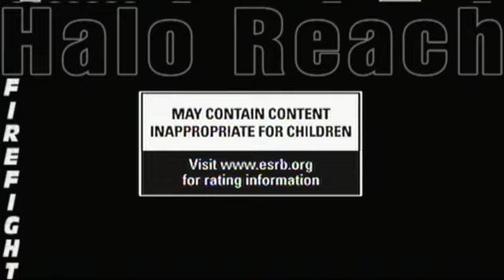Halo Reach Firefight Trailer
I took the original Halo Reach Firefight trailer and added my own touch of music and some text to it. I know I'm not pro but I do like this one better than the older one!